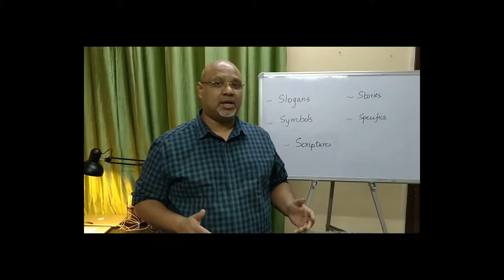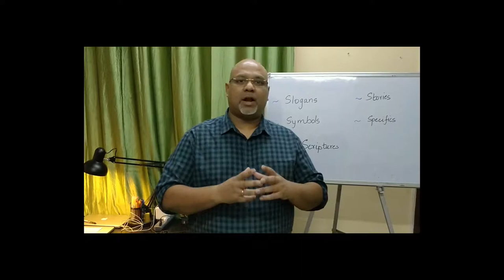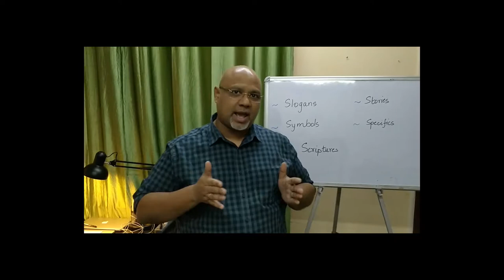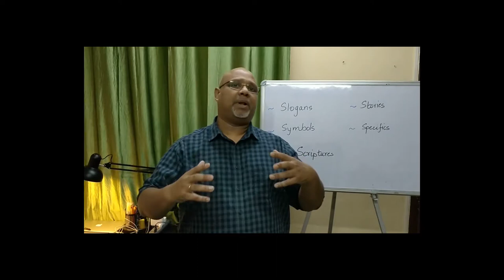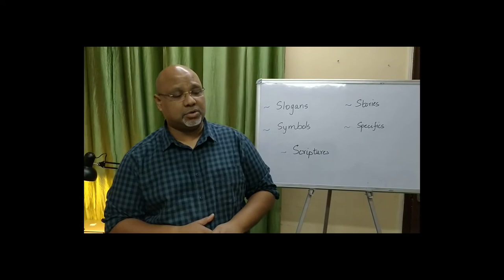4. Communicating our Purposes Hindi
Five ways to communicate Vision and Purpose.
1. Slogans
2. Symbols
3. Scriptures
4. Stories
5. Specifics